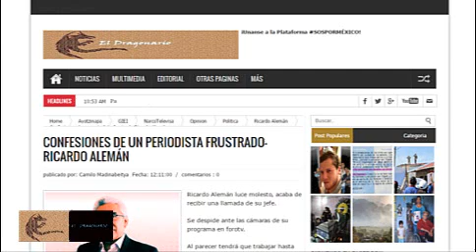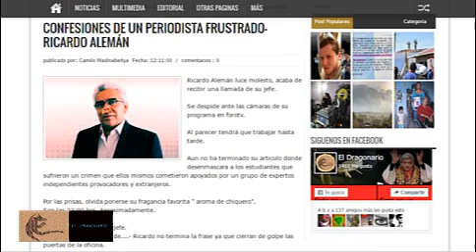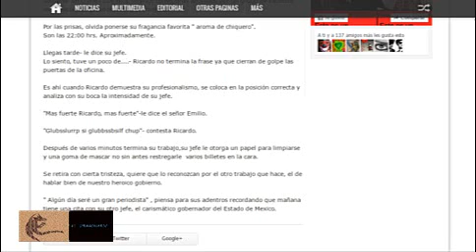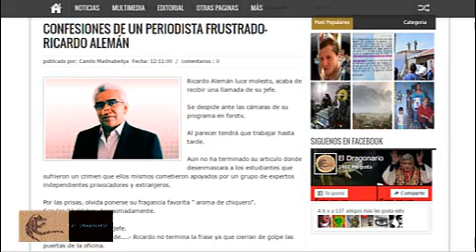CONFESIONES DE UN PERIODISTA FRUSTRADO